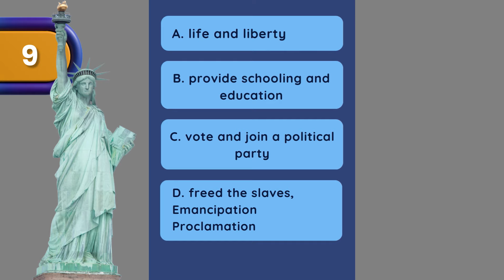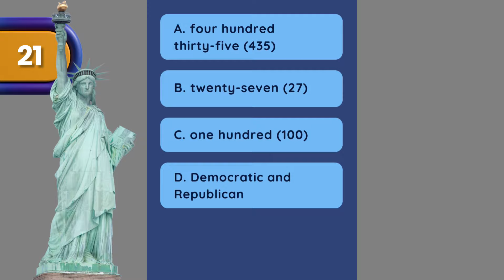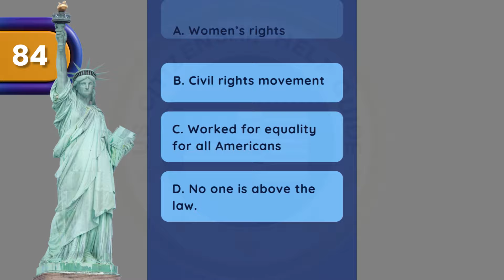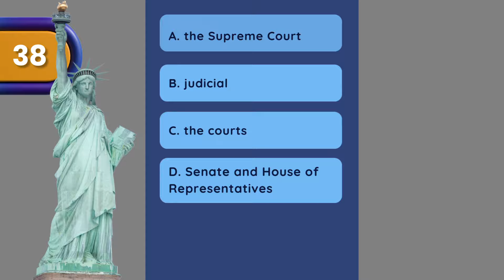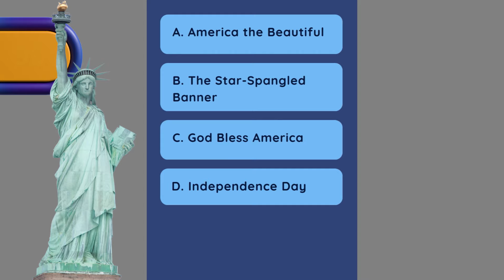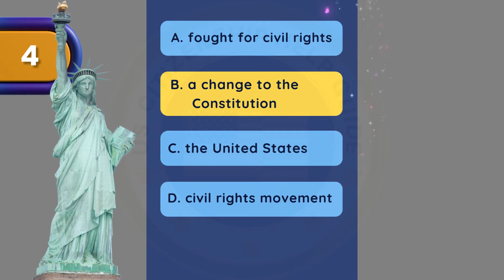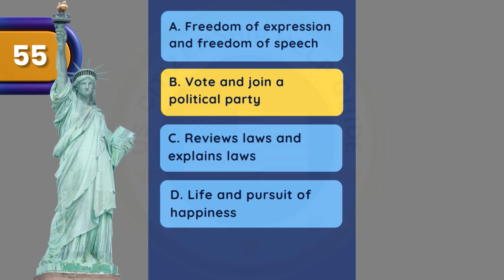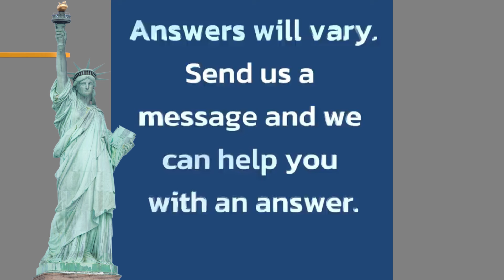Pass the New 2024-2025 US Citizenship Test, 100 Civics Quiz Questions/Answers, Ciudadania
Can you pass the 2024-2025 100 civics test for U.S. citizenship? This new video will make you remember more of the correct answers for the 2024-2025 American government and history questions and answers. The USCIS civics test is not a multiple-choice format, but you can still use this video with the current 2008 version to remember the questions and answers very well to pass your naturalization exam.

This 100 civics test covers important U.S. history and government topics. We used the same official USCIS civics questions in the current test version so that you can easily recall and memorize the correct answers. The civics test is an oral exam that tests an applicant's knowledge of the United States government and history. The applicant must answer the question correctly to understand the subject enough to pass the exam.

The official website below will let you see the names of the current senators from your state:

Find the name of your current governor for each state by simply choosing your state and selecting it to see the current name of the Governor via the

Enter your ZIP code, click FIND YOUR REP BY ZIP, and your congressional district representative will appear. This official service will assist you by matching your ZIP code to your congressional district, so trying to provide additional information will allow an exact match by entering your Street Address.

To find your U.S. state capital, click the state where you live via the map, and then you will be able to know the capital of your state:

Watch our U.S. Citizenship Official Reading and Writing Tests (History Government Civics Exams) link here for you

¿Puedes aprobar el examen de 100 preguntas y respuestas de educación cívica para la ciudadanía estadounidense 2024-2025? Este nuevo video te ayudará a recordar más de las respuestas correctas para las preguntas y respuestas de gobierno e historia de Estados Unidos 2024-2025. El examen de educación cívica de USCIS no tiene un formato de opción múltiple, pero aún puedes usar este video con la versión actual de 2008 para recordar muy bien las preguntas y respuestas para aprobar tu examen de naturalización.

Este examen de 100 preguntas de educación cívica cubre temas importantes de la historia y el gobierno de los Estados Unidos. Usamos las mismas preguntas oficiales de educación cívica de USCIS en la versión actual del examen para que puedas recordar y memorizar fácilmente las respuestas correctas. Si tienes alguna pregunta, envíanos un mensaje a continuación e intentaremos responderla. El examen de educación cívica es un examen oral que pone a prueba el conocimiento del solicitante sobre el gobierno y la historia de los Estados Unidos. El solicitante debe responder la pregunta correctamente para comprender el tema lo suficiente como para aprobar el examen.